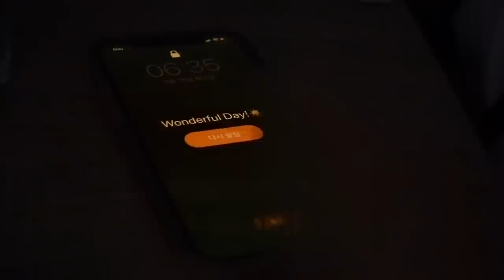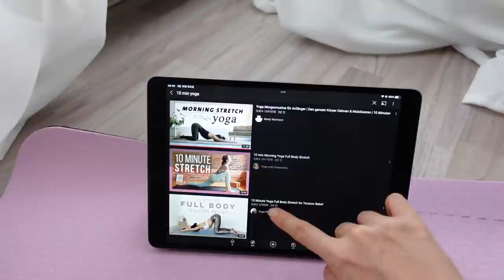나의 슬로우 모닝 루틴 Morning Routine☁️ 건강한 하루 시작과 스킨 케어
해당 영상은 릴리실크의 제작 지원을 받았습니다.